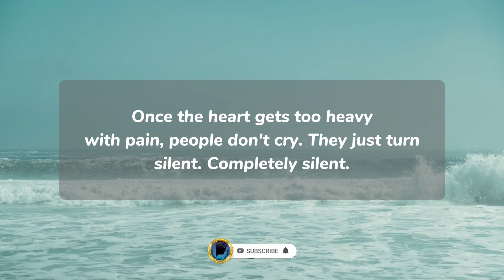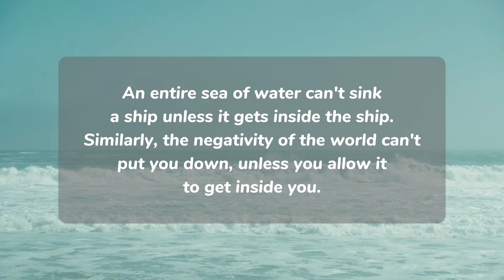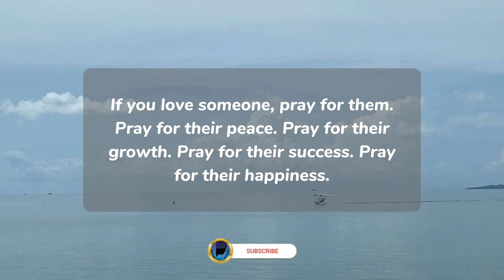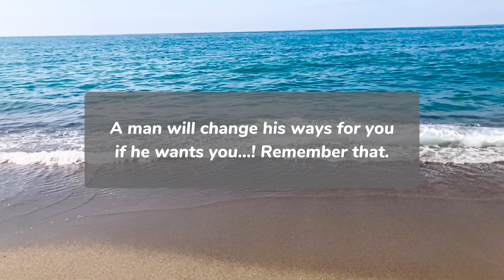You Can't Replace A Woman That Gives You These Two Vibes..! Psychology Facts | Human Psychology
Psychology is an amazing science: it is constantly evolving and continues to amaze us with more and more facts about human behavior. When you get into it, you realize that we are not as smart as we think we are. Let us know what was new to you?

We hope you enjoyed our video, a lot of time and efforts were invested in it.

you can't replace a woman that gives you these 2 vibes
40 Mind blowing African Wisdom Quotes And Proverbs That Can Change The World
African Wisdom Proverbs and sayings Best Psychological Facts On Love
Psychological facts and Benefits of M@sturb@t!on @thepsychignition
6 SECRET Sings To Know IF A WOMAN Really LIKES ME!
#19 Interesting Psychological Facts about Human Behaviour - psychological Quotes
5 Twin Flame Signs That Only Happen to Twin Flames Life Lessons
Success Documentary
Quotation
mindfulness
spiritualjourney
Innerpeace
contentment
Buddhistwisdom
words_of_wisdom_channel
inspired
mentalhealth
wellbeing
selfgrowth
mindfuliving
personaldevelopment
selfacceptance
Motivational Quotes
Human behavior psychology
Psychology says
Psychology of human behavior
Positive quotes
psychology facts
psychology tricks
psychology arcade
psychology today
psychology about human behavior
psychological facts about crush
psychological facts on crush
psychological facts on human behaviour
psychological facts on friendship
psychological facts onlyjayus
psychological facts on attraction
Deep words
motivational videos
motivation
motivation and quotations
deep motivation
friendship quotes
love quotes
anime quotes
amazing facts
human psychology
psychological facts
abdul kalam quotes
daily motivation
human_behaviour_psychology, lovefailuremotivationalvideos
leohoroscope
pyschologyoflove
how to know someone always on your mind
signs someone is thinking of you psychic
psychic signs someone is thinking of you
signs someone is thinking about you

10 psychological facts about love
love facts
love facts psychology
facts about psycholog
interesting facts about love
psychology relationship facts
psychology of falling in love
human feelings psychology
psychological tips for love
psychological hacks about love
psychology of money audiobook
motivation
motivational quotes
motivational speech
quotes
psychology_quotes
God message today
archangel secrets
50 life lessons
life lessons
life advice
life lessons from 100 year olds
life lesson
life
lessons of life
life tips
improvement pill
enjoyable life
fun life
rewirs
Rewirs
rewires